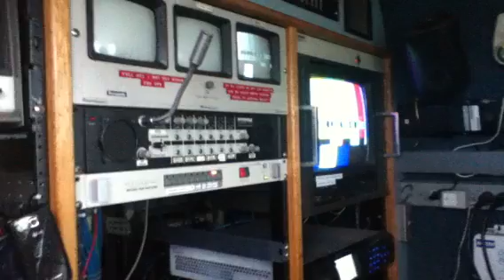Hurricane Sandy- South Portland, Maine